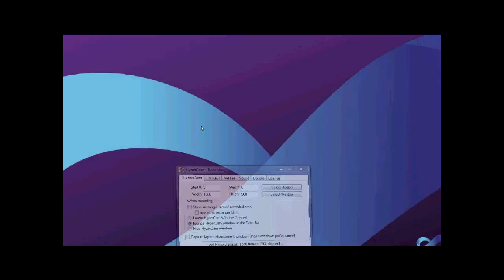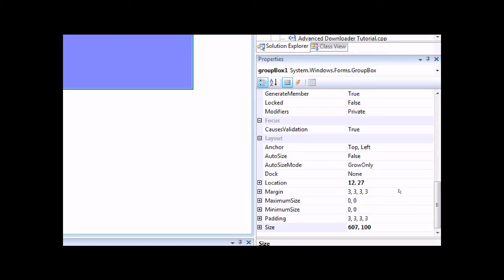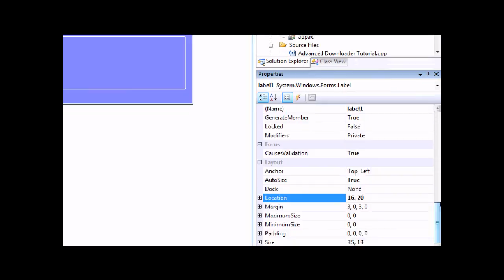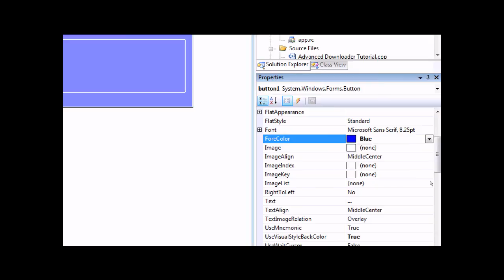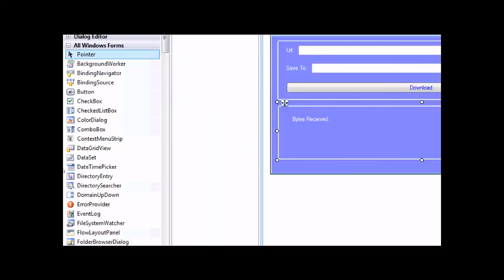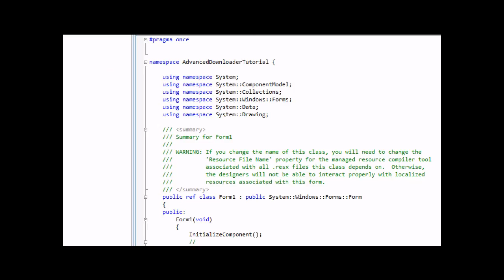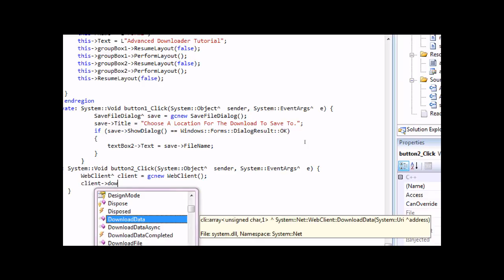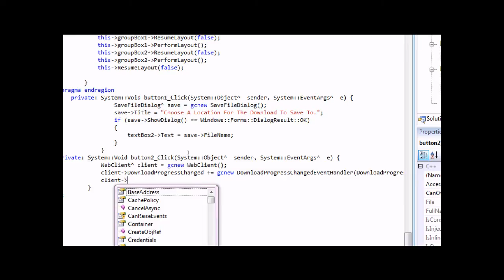Visual C++ 2008 Tutorial : Advanced Downloader (Part 1 HD)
An advanced downloader that can track the download progress via a progress bar and even tells the bytes recieved and total bytes to be recieved.